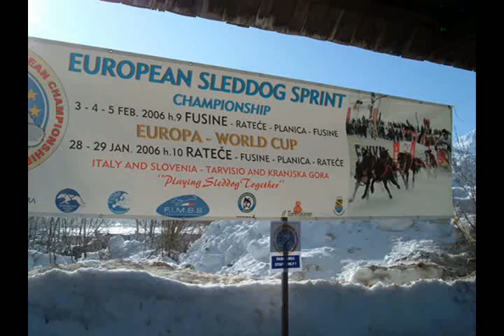Uno sport particolare di Claudio Prodam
Filmato  del 2006